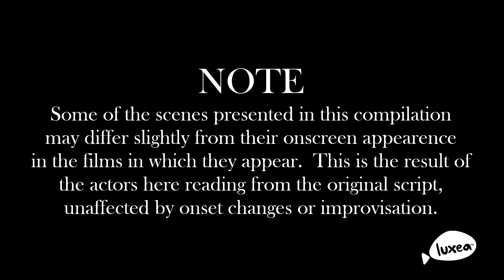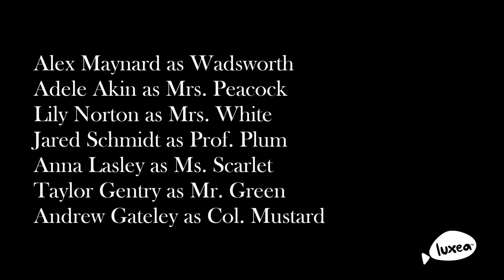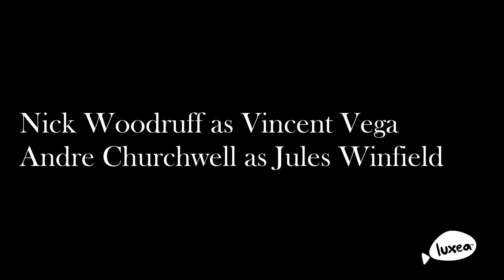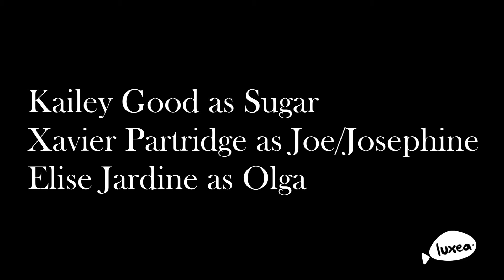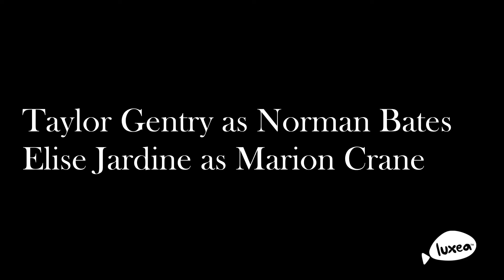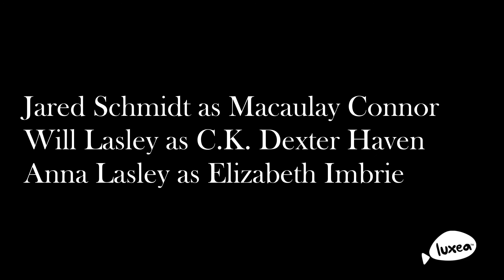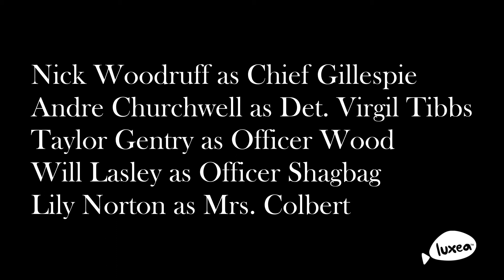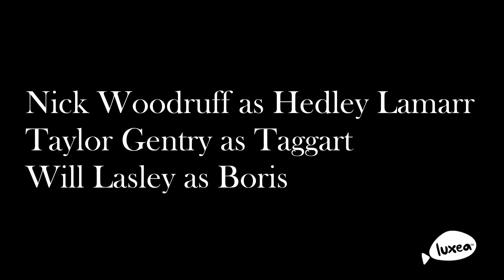Selected Slices of Hollywood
Otter Paw Studios presents a collection of scenes from some of our favorite movies presented as virtual table reads!

Directed and Edited by Will Lasley
Produced by Anna Lasley and Will Lasley

Edited using Luxea